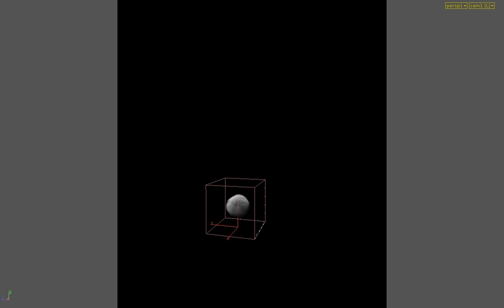Houdini 12.1 PyroFX 2.0 Smoke With Velocity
An old test while I was playing around with some custom velocity in PyroFX.

Specs:
Intel Core i7 2600k
16GB DDR3 1333mhz
GTX 560Ti